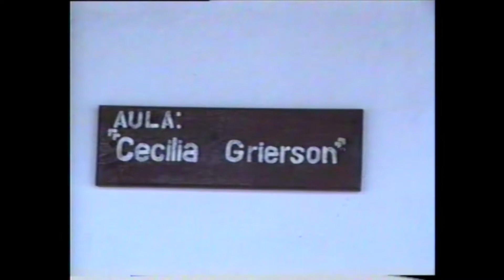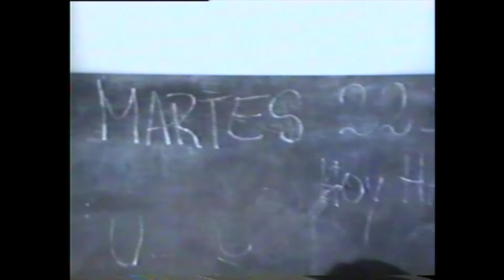ESCUELA 28 EVA PERON... NOTA REALIZADA EN 1995 POR CANAL 4 VIDEO CABLE NORTE SATELITAL